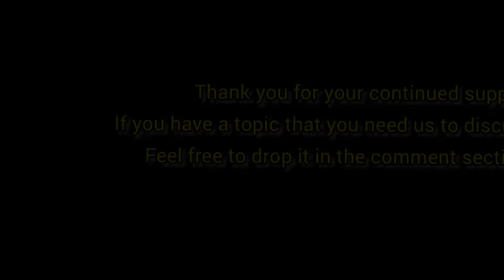Diversity and inclusion//lesson 2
were are unique/inclusion part 2